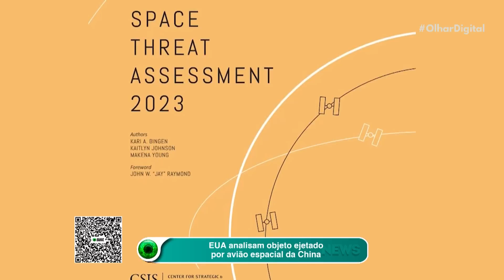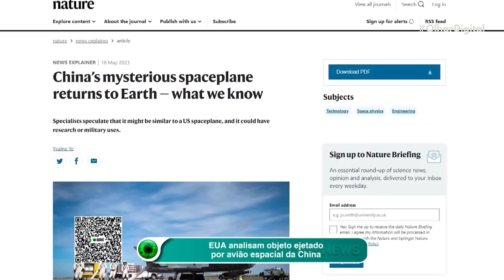Colar com dente de megalodonte é encontrado nas ruínas do Titanic